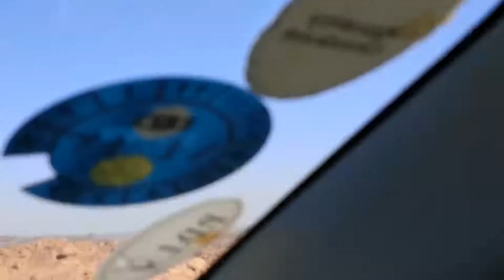CAMELS, MUD HOUSES AND FARMS IN THE KINGDOM😊I Ka Sweet TV